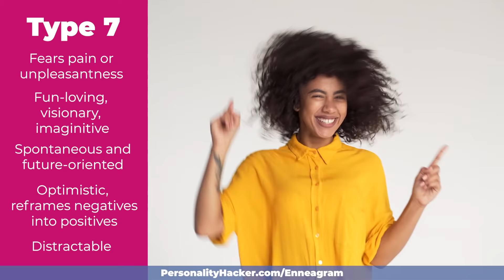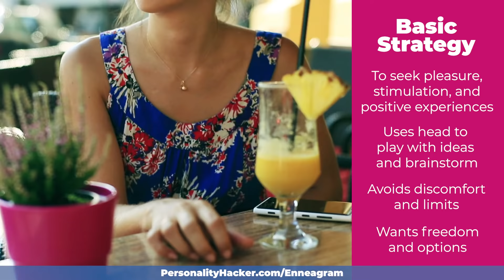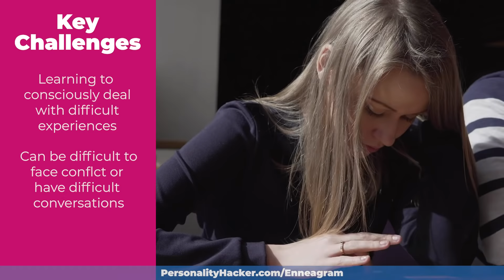Enneagram Type 7 Description | PersonalityHacker.com/enneagram7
Enneagram Type 7 Description

Enneagram Type 5 is sometimes called “The Enthusiastic” or “The Epicure.”

This is a head-based type in the Fear Triad.

Each of the three types in the fear or head-based triad is going to be structured or shaped by their relationship to childhood fear in some way.

Enneagram 7 Types are fear types that usually don’t really relate much to fear at all.

They tend not to feel sort of a “global fear,” but  might feel a fear of being trapped in something unpleasant. Or they might fear feeling anxious or uncomfortable.

An Enneagram 7 is someone who’s really a fun, loving type. This is a type who’s really visionary and imaginative, someone who’s very spontaneous, future oriented, and a little hedonistic.

Enneagram 7 Types focus a lot on the future because it’s another strategy for escaping unpleasant emotions in the moment. Type 7’s are very optimistic and automatically reframe negatives into positives. They are always really looking at the positive data first and sometimes it’s the only data they can see. This type likes to move away from pain and toward pleasure.

Many Enneagram 7 Types relate to a lot of the type traits, but they’ll say, “I don’t really move away from pain toward pleasure.” The moving away from discomfort can be unconscious for a seven.
Enneagram Type 7Basic Strategy of Type 7

The basic strategy of Enneagram Type Seven  is to seek pleasure and stimulation.

This can be having something really good to eat or having a positive experience. Another way this may show up is reading something interesting or thinking about interesting ideas or brainstorming fun ideas.

The Type 7 stimulation, the pleasure, and the fun is a way of avoiding being stuck in uncomfortable or less pleasant emotions.  Enneagram 7 Types avoid being limited in any way. and don’t like constraints. Sevens like to feel free with a lot of options so they can do whatever they want.

The fear of Enneagram 7 is getting trapped in something painful. They fear that by feeling an uncomfortable feeling, they will be forced to feel it forever.
Key Challenges of The Type

A key challenge for Enneagram 7 Types is learning to consciously deal with difficult emotions and experiences.

When people first learn the Enneagram, many desire to be a seven or I want to hang around with sevens. Enneagram 7’s are very fun and can be very exciting to be around.

However, there is a downside to sevens like there is with all the types. The downside for Enneagram 7 is that sometimes if you’re in relationship with them, it can be hard to deal with what’s not working. It can be hard to have difficult conversations or solve conflict in order to improve the relationship and keep things going really well.